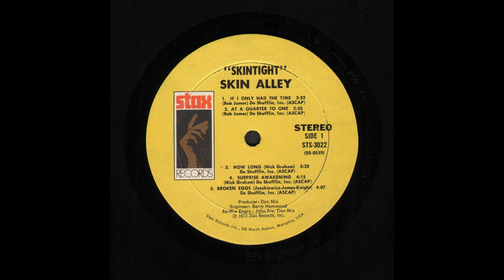Skin Alley - [03] How Long | HD Vinyl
From their 1973 album Skin-Tight.